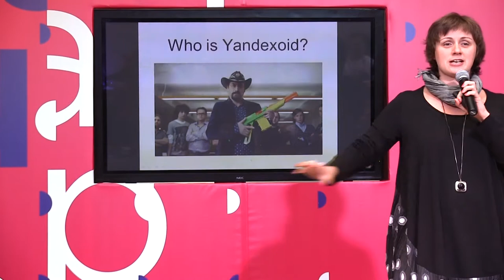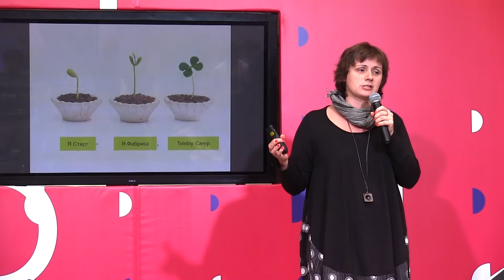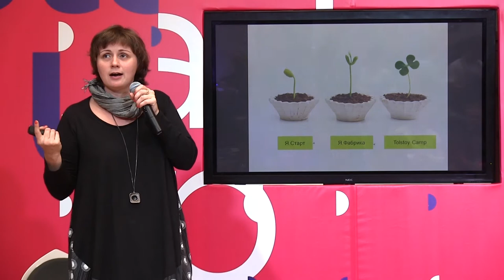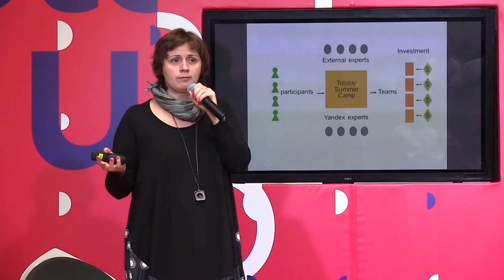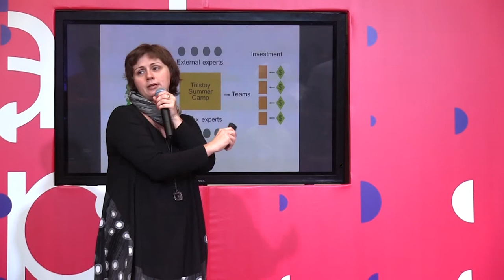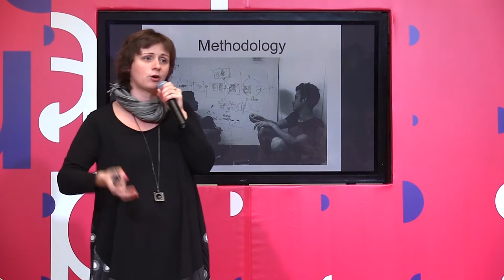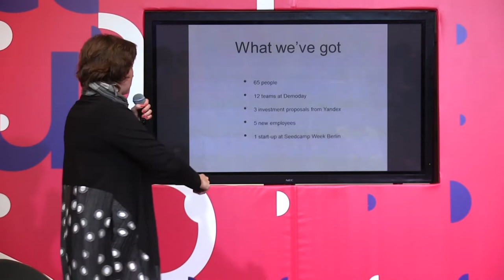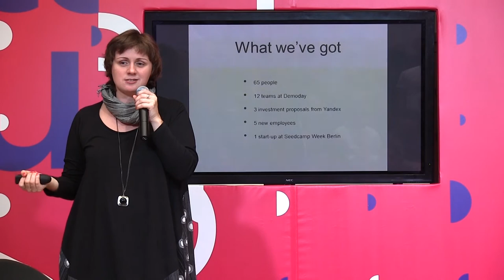IDCEE 2013: Ksenia Yolkina (Head of Yandex.Factory)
Ksenia Yolkina talks about Yandex for startups at the Startup Stage of IDCEE 2013.